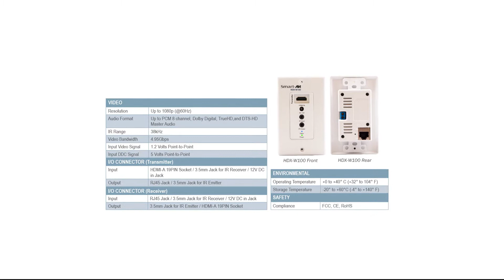HDX-W100 - Wall Plate HDMI Extender over Single Cat5e/6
The HDX-W100 is an HDMI over Cat5e/6 extender that utilizes slim wall plates to keep the wires as concealed as possible while providing 150ft high-quality HD video extension. The device supports high-resolution video up to 1080p (@60Hz). The unit makes controlling the attached video source easy with its bi-directional IR communication, so users can adjust the source while at the screen’s location, hundreds of feet away. For corporate, academic, industrial and home applications, the HDX-W100 provides a fully-integrated solution for HDMI extension. Both the transmitter and receiver can be powered through a single 12V power
adapter connected to the transmitter.